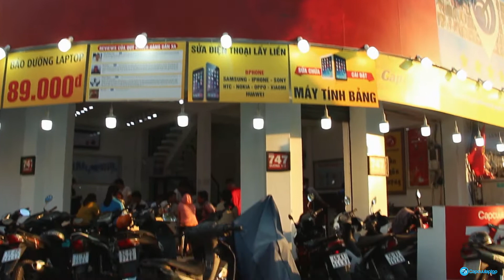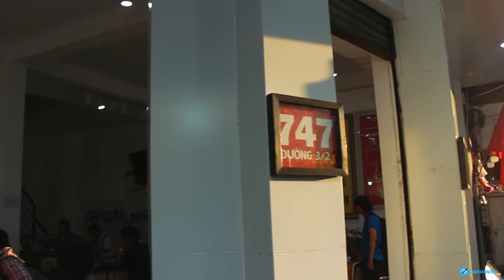Giám đốc phát triển thương hiệu ghé vào Capcuulaptop.com để kịp thời cứu dữ liệu từ ổ cứng bị bad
Với lợi thế nằm ngay mặt tiền các trục đường lớn, các điểm giao thông mấu chốt giữa các quận nội thành TPHCM, khách hàng của Capcuulaptop.com rất thuận lợi khi đến sửa laptop. Rất nhiều quý khách hàng chọn cách ghé vào Capcuulaptop.com trên đường đến công ty làm việc hoặc đi gặp đối tác, sửa laptop nhanh lấy liền hoặc gửi máy lại rồi chiều tan sở thì ghé lại nhận máy về.
Bởi thế nên ngay từ sáng sớm, trung tâm Capcuulaptop.com vừa mở cửa hoạt động đã có rất nhiều quý khách hàng ghé đến.
Ngày hôm nay, ngày 03/05/2018, tại khu vực của trung tâm Capcuulaptop.com quận 10, nắng sớm tươi vui chiếu rọi những gương mặt rạng rỡ của khách hàng và chuyên viên trong trung tâm. Tiếng cười nói của khách hàng, nhịp độ làm việc khẩn trương của chuyên viên, nụ cười thân thiện giữa chuyên viên và khách, tất cả khiến cho không khí tại Capcuulaptop.com ngày nào cũng rộn ràng như ngày hội.

Nếu như bạn còn băn khoăn về việc trung tâm Capcuulaptop.com có uy tín không? Trung tâm Capcuulaptop.com có dịch vụ sửa laptop lấy liền hay không? Trung tâm Capcuulaptop.com có đông khách hay không? Thì những video thực tế ghi lại hình ảnh quý khách hàng đến với Capcuulaptop.com mỗi ngày sẽ mang đến cho bạn câu trả lời chính xác nhất;
Mỗi chi nhánh của trung tâm Capcuulaptop.com đều đảm bảo những tiêu chí:
- Cơ sở khang trang, rộng rãi, bãi đậu xe rộng, có bảo vệ giữ xe nhiệt tình và miễn phí
- Có đội ngũ chuyên viên sửa laptop, điện thoại kinh nghiệm tối thiểu 5 năm
- Có sẵn kho linh kiện với hàng ngàn sản phẩm, sẵn sàng cung cấp cho quý khách hàng
- Có hệ thống máy móc hiện đại bao gồm máy đóng chíp thế hệ mới, máy ép kính chân không, máy chép Rom BIOS…
- Có quy trình sửa laptop lấy liền, khách hàng trực tiếp ngồi xem chuyên viên làm việc
Tham khảo thêm các dịch vụ sửa laptop lấy liền tại Capcuulaptop.com:
- Vệ sinh – bảo dưỡng laptop toàn diện, giá chỉ từ 80.000 đồng
- Cài đặt Window, cài đặt OS X, phần mềm diệt virus có bản quyền, bộ phần mềm Photoshop, gói Microsoft bản quyền… chỉ từ 100.000 đồng / phần mềm
- Nâng cấp RAM laptop chính hãng, RAM DDR3 Bus 1600 giá chỉ từ 250.000 đồng
- Nâng cấp ổ cứng SSD laptop chính hãng, tăng 5 lần tốc độ laptop, giá chỉ từ 800.000 đồng

Capcuulaptop.com là trung tâm sửa laptop TPHCM đã có uy tín với gần 20 năm trong nghề.